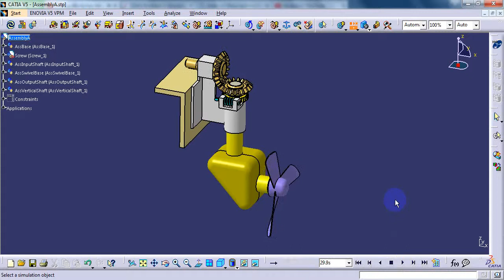Azimuth thruster with bevel gear drives simulation in Catia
Engine torque is transmitted to propeller via two bevel gear drives.
Thrust direction is controlled via a worm drive.